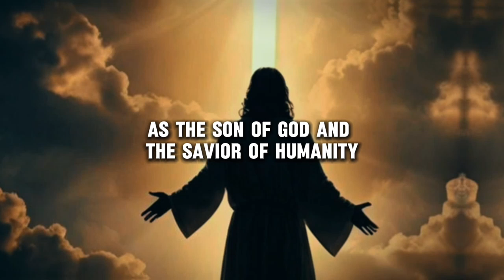"Miracles Happen: Stories of Faith in Jesus Changing Lives"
"Miracles Happen: Stories of Faith in Jesus Changing Lives" is a collection of inspiring testimonies showcasing the transformative power of faith in Jesus. Discover how lives are being changed through miraculous events and deepen your own faith through these powerful stories of hope, healing, and divine intervention.